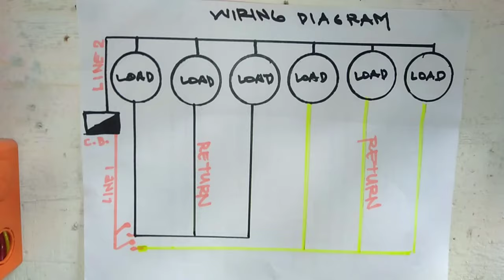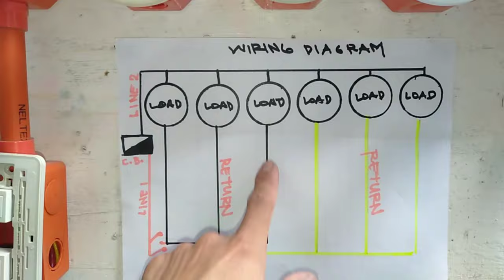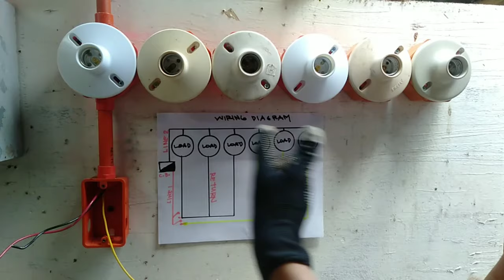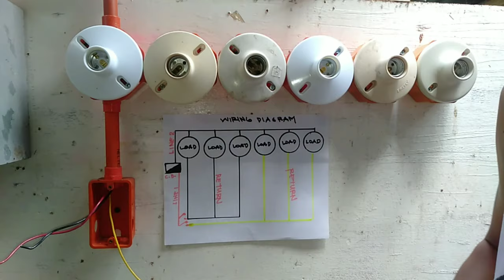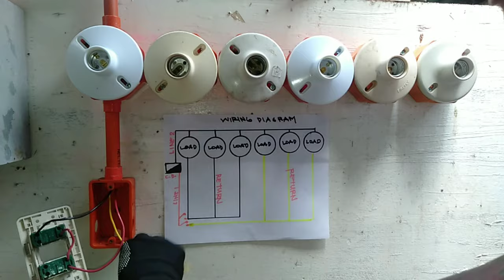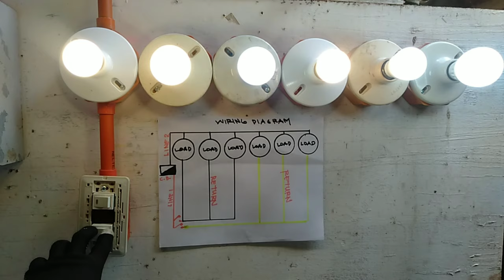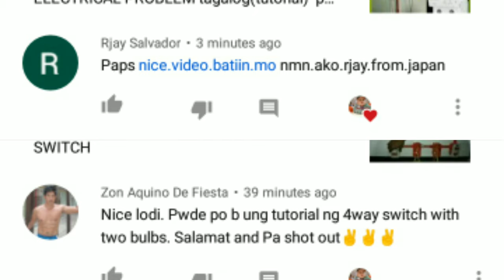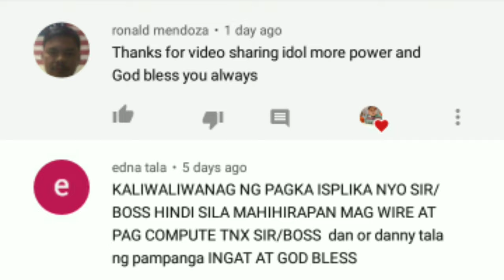ELECTRICAL TUTORIAL(Parallel bulb in 2gang switch)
The GOLDEN WAREHOUSE